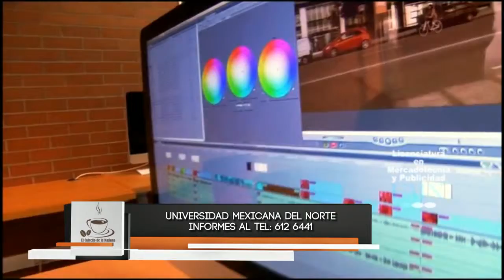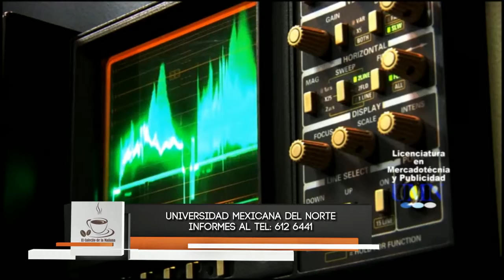El Cafecito de la Mañana 14 Enero 2015 Parte 8